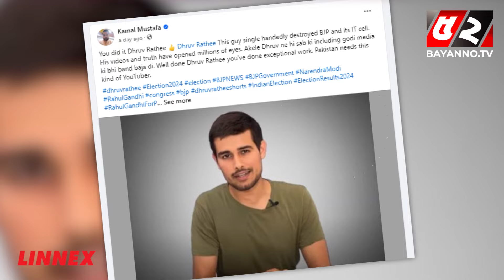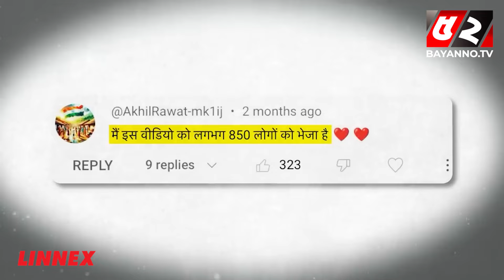এক ইউটিউবারের কাছে যেভাবে ধরাশায়ী নরেন্দ্র মোদি | Dhruv Rathee | Narendra Modi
ভক্ত থেকে মোদির কট্টর সমালোচক বনে যাওয়া ধ্রুব রাঠি, কেন এতো জনপ্রিয়? | Dhruv Rathee | Narendra Modi

52TV (Bengal Television Limited) has the sole rights of all contents and it does not give permission to any business entity or individual to use these contents except Bayanno TV. This Channel is the Based-on News and Current Affairs. Every single content is created and managed by our team. Needed, Third-Party materials are also used with specific authorization and permission.

💡 Office Address:
Bengal Television Limited
437 Tejgaon Industrial Area, Dhaka-1207

💡ADDITIONAL KEYWORDS
52 TV channel, Bayanno News, Bayanno TV youtube, bayanno TV Bangladesh, Bayanno Television, channel 52